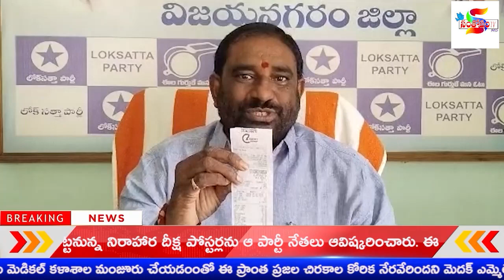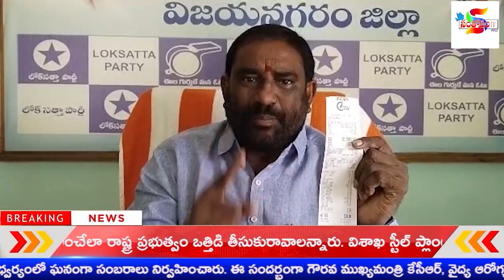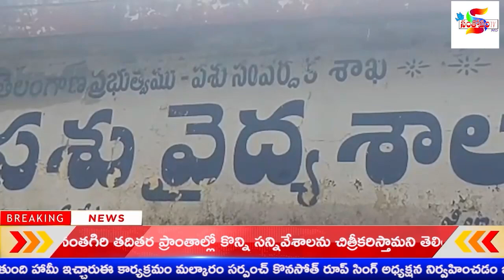7 7 23